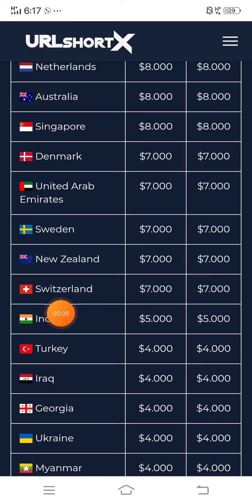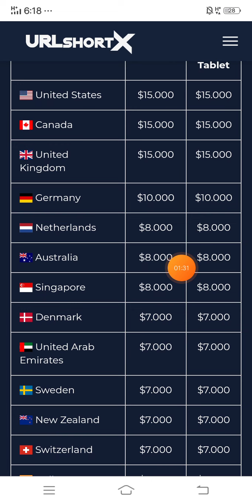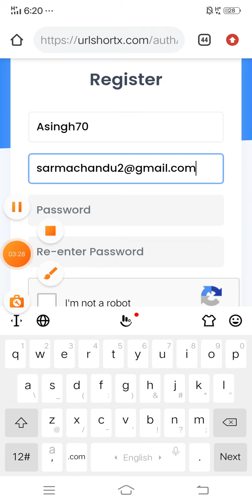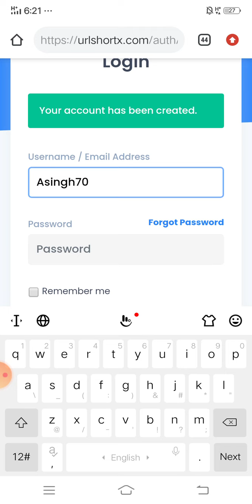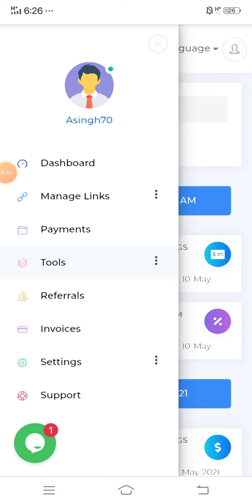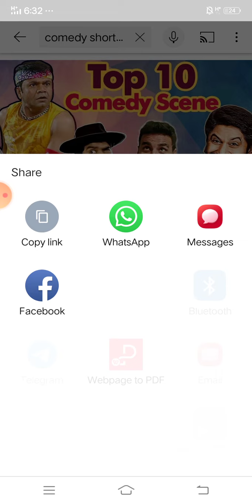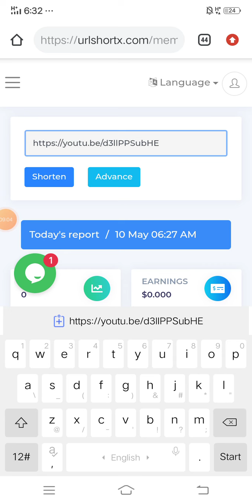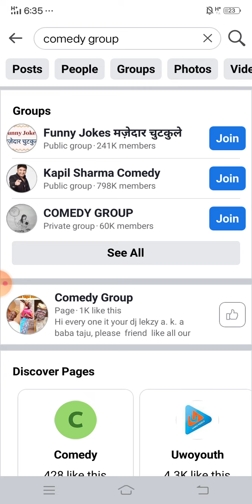2021 Best self earning website | Earn $100 daily PayPal cash without investment | Make money online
Kuch poochana ho to instagram par

2021 Best self earning App | Earn $100  daily paypal cash without investment | how to earn SquishyCash
2021 Best self earning App | Earn $100 daily PayPal cash without investment | how to earn SquishyCash

2020 Best Self Earning App || Earn free paytm cash without investment || 1xbet earning app

2020 Best Gaming Earning App ll Earn daily Rs 5,500 paytm cash Without investment l Qureka pro App

Best self earning website
make money online
earn money
make money
make money fast
way to make money
online jobs
online jobs how to earn money online

Top 5 Gaming Earning app In 2020 ll play simple games and earn real paytm cash ll Google tricks

free Paytm earning app. free paytm earnings daily. new self earning app 2020.
task earnings app 2020. Earn free paytm cash live proof.  earn money online 2020. how to earn money paytm cash.  best self earning app 2020. Paytm se paise kaise kamaye daily. paytm se paise kaise kamaye. how to earn online. today new add Paytm money promo code. new USA trick app. trick tap tap fully trick . earning tricks daily.  task earnings trick 2020 GI launchpad unlimited USA trick . game m trick use krke paise kaise kamaye. vigo video tricks unlimited.  vigo video app unlimited refer trick2020. vigo video app USA refer tricks vigo video app otp refer bypass..

best earnings app 2020
how to make money online
mobile se paise kaise kamaye Lockdown
Lockdown m mobile se paise kaise kamaye
asan tarika paise kamane ka
online paise kamane ka tarika
paise kamane ki tricks
unlimited earning tricks
unlimited paise kaise kamaye

earning app
earning app 2020
2020 best earning app